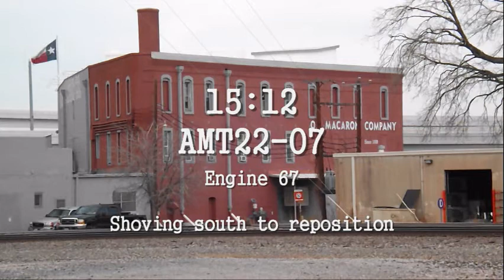Fort Worth, Texas - Amtrak 22 - 01/07/2013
The eastbound Texas Eagle backs out of the Fort Worth ITC, as it prepares to head east on the UP Dallas Sub to its next stop, which is Dallas Union Station.